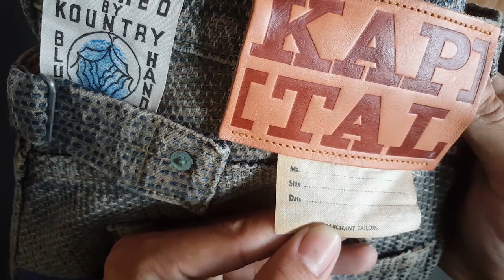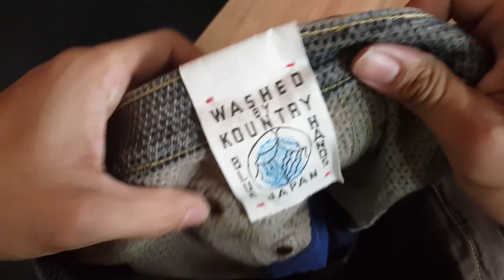Kapital Kountry Century denim 5P cisco 7S patchworks ผ้าโครตแปลก !! (Review Denim รีวิวยีนส์หยุ่น)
Wat Ngai SHOBUKIZEN